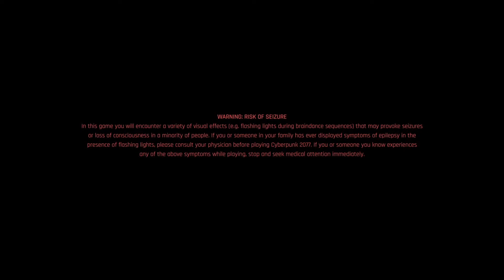Cyberpunk 2077 - Gameplay 199